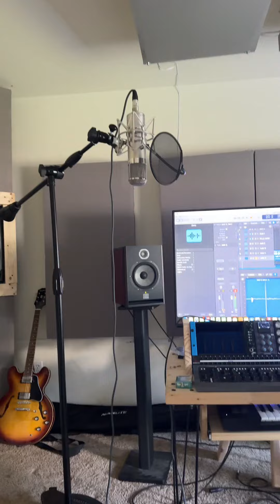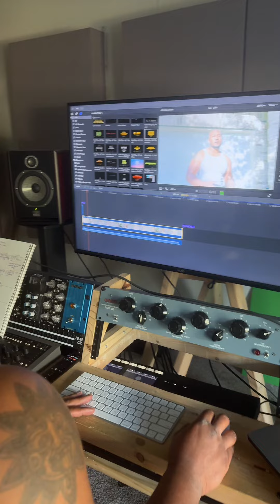Day 65 of 365: "Life"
Take a look as a create an original song for the 65th day in a row! See my reaction to people responding to my CeeLo Green cover of "Crazy".